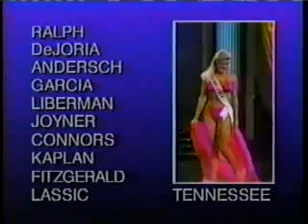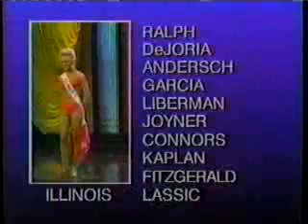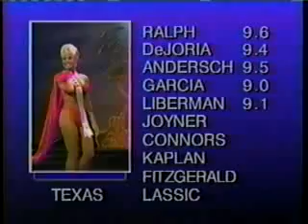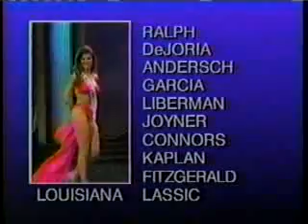Miss USA 1994 Swimsuit Competition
Lu Parker Miss South Carolina
Pat Southall Miss Virginia